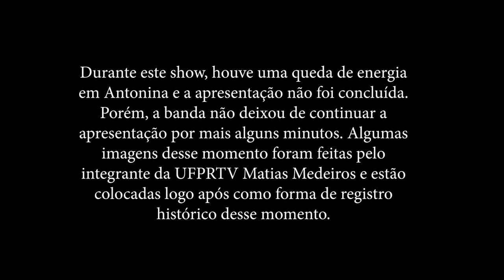28º Festival de Inverno da UFPR | Banda 50 Graus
***A GRAVAÇÃO DO SHOW ESTÁ INCOMPLETA DEVIDO À FALTA DE ENERGIA NO LOCAL***

No último dia do Festival de Inverno da UFPR, você confere o show da Banda 50 Graus, grupo oficial do baile de carnaval de Antonina!

Informações sobre a programação e a cobertura completa do evento no